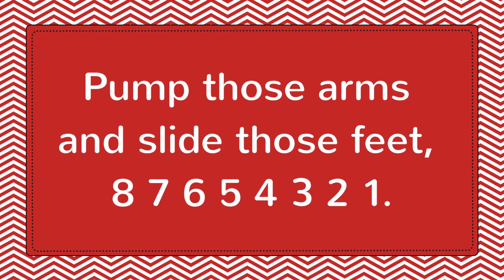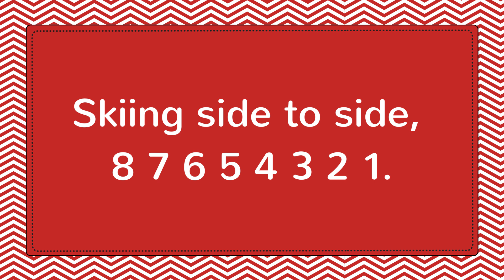Cool Sports Dance Song with Lyrics ❤️ Hearty Fun Exercise for Kids ❤️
Get kids moving! Cool Sports is a fun dance song for kids with lyrics and a  Hearty fun exercise, workout for kids ❤️Children will love to dance and sing along with this up beat action song!

Cool Sports Lyrics
"Ready to hop, 4 3 2 1"
A hop, a hop, a hop, a turn around and then.
A hop, a hop, a hop, now rollerblade on the spot!
"Ready 4 3 2 1"
Pump those arms and slide those feet,
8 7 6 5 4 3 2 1.
Keep in time with the beat,
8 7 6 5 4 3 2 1.

A hop, a hop, a hop, now surf the waves on top!
Riding waves up and down,
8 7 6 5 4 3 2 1.
It's obvious you're no clown,
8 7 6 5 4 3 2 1.

A hop, a hop, a hop, now ski the mountain top!
Skiing side to side,
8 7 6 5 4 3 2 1.
Don't land on your backside,
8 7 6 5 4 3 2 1.

A hop, a hop, a hop, now stop, a stop, a stop!

Cool Sports Learning Activities:

Music
Play to the beat of the numbers in the song. Children choose an instrument, found sound (tap desk or floor) or body percussion (clap hands) play your sound to the beat of the "numbers" in the Cool Sports song e.g. 4, 3, 2, 1 or 8, 7, 6, 5, 4, 3, 2, 1

Visual Art
Cut out pictures of people playing sport from magazines or draw your own. Make an individual or class collage.

Dance
What is a locomotor move? A movement in which the body travels across space (running, creeping, rolling).What is a non-locomotor move? A movement in which the body remains anchored to one spot by a body part (for example, bending, twisting, stretching). What kind of movements can you spot in the song?
Support your weight - teacher specifies what 2 body parts are allowed on the floor e.g. hand and foot. The students are challenged to support their weight. This activity can be done individually, in pairs or groups.
Listen to “Cool Sports” and ask children to suggest ideas for actions to go with each verse.
Children then view the video song on YouTube and compare the actions with their own ideas.

Literacy
Sing and read along to the YouTube song to achieve multi-sensory learning "Do it, see it and hear it!"
Print out the song PDF
Read the song lyrics - ask children a variety of questions.
Re-read the song lyrics and ask children to join in.
Recognize and use a variety of punctuation when reading. " " ! ? . ,
Look at print and conventions (bold, italics).
Talk about interesting/challenging words and discuss what they mean.
Word study - phonic knowledge, compound words, rhyming word, contractions etc.

Top 5 Circle Songs Songs
Happiness Is Something If You Give It Away
Tofa Tafa Reach Up High
Hey Baby Let’s Rock And Roll
Boomps A Daisy Long Version
Rain Medley